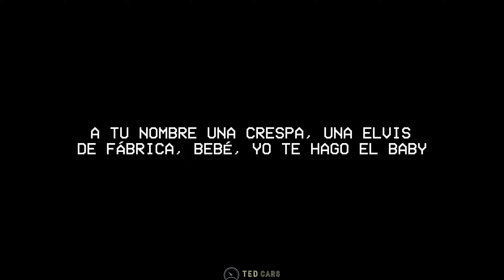iZaak, Jhayco, Anuel AA - BBY BOO Remix (Letra)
🎵 iZaak, Jhayco, Anuel AA - BBY BOO Remix

(Letra):
[Intro: iZaak & Anuel AA]
This is the remix
Eh
Uah, uh, uah
[Refrán: Anuel AA, Jhayco & iZaak]
Qué rica te ves, se te vio el totito montándote en la guagua
Me ves con el R en la falda, la calle está mala
Diablo, mami, tú te ve' ricota en cualquier outfit
Y qué rico que me diga': "To' esto es pa' ti" (Woh-oh)
To' esto es pa' ti también
Muchas persona' nos envidian cuando nos ven
Tengo un peine 'e cien y soy celoso (Soy celoso)
Si me la mira', te robo los coso', cabrón
[Coro: iZaak & Anuel AA]
Porque ella es mi Barbie bitch (Barbie bitch) y yo soy su baby boo
Y su hijo 'е la gran pu
Una combi perfect, yo (Eh)
En los jangueo' la acostumbré a quе chinguemos sin perse
Ella es mi Barbie bitch y yo soy su baby boo
Y su hijo 'e la gran pu (Hijo 'e la gran pu)
Una combi perfect (Perfect)
En los jangueo' la acostumbré a que chinguemos sin—

[Post-Coro: Anuel AA]
A que chinguemos sin perse, eh (Real hasta la muerte, ¿oíste, bebé?)
Uah
A que chinguemos sin perse, eh
Uah (La AA), uah (Anuel)

Solo pa' chingarte suelto el palo (El palo)
Mami, tú te enamoraste de los tatuaje' y la cara 'e malo
El tambor lleno de hollow (Hollow)
Tu ex roncándome de calle (Brr) y lo pillé con la zeta como Gustavo (Brr)
Ella me lo mama (Mama) y me dice que me ama (Ama), solo usa pantys de marca
Me pongo como Héctor (Como Héctor) y la arrodillo como Arca (Arca)
En mi bicho ella se encharca'
Bebecita, te paso el tren (Bebecita), chingamo' en la Mercedes Benz (Mercedes Benz)
Te chingo bien, enrola y prende un Philipp Plein (Plein)
'Toy bendecío' por el que nació en Belén (Amén)
Adán y Eva chingando en el huerto de Edén (Brr)
Mami, por ti yo le rompí el contrato a Lucifer (Uah)
Y me das pa' cuando ni yo mismo me caigo bien (Me caigo bien; uah)
Tú ere' mi orilla cuando estoy perdío' en mar abier' (Oh-oh-oh-oh; en mar abier)
Me dice que ella ama a Emma, pero odia a Anuel (Oh-oh-oh-oh-oh-oh; La AA; uah)

[Coro: iZaak]
Porque ella es mi Barbie bitch y yo soy su baby boo
Y su hijo 'e la gran pu
Una combi perfect, yo
En los jangueo' la acostumbré a que chinguemos sin perse
Y su hijo 'e la gran pu, ey
Una combi perfect (Mami)
Sí, tú ere' la baby, te vo'a vestir la Riri de Fenti
A tu nombre una crespa, una Elvis
De fábrica, bebé, yo te hago el baby
Te vo'a dar under water como Dei V
'Tás rica, tú lo sabe'
Toma esto, que te cabe
Saca el cel pa' que te grabe
Ponte la ropita que me pone grave
Te lo puse en la boca pa' que me diga' lo rico que te sabe
Sí, en el cuello de Chanel son toa' mis perla' (Ah)
Yo soy tu hijeputa, chingamo' en La Perla
Yo te meto en el jet, baby, pa'l carajo el jetlag
Si te pone' en cuatro, te cargo como un Tesla
Qué culote
Chambéame el palo en Palomino pa' venirme en el bote
Dale, que te vo'a dar con el bichote
Exclusivo, el carote
Baby, qué trote
Exclusivo, el carote

[Refrán: Jhayco]
Qué rica, se te vio el toto montándote a la guagua
Me ve' con el R en la falda, la calle 'tá mala
Y qué rico que me diga': "To' esto es pa' ti"
Tú sabe' que me importa una puñeta también
Tengo un peine 'e 100 y soy celoso
La Presión
[Verso 3: iZaak]
Tú ere' la envidia 'e tus amigas loca' y eso es por tu brillo (Brillo)
Siempre anda en taco' Louis Vuitton, nunca sencillo'
Diablo, qué hija 'e la gran puta, qué cabrona te ve' (Oh)
To'as quieren ser como tú cuando en la disco te ven (Mmm)
¿Qué lo que, mami? Yo soy tu daddy
'Tás bien buena, give me your body (Ey)
Qué linda' se te ven tus teta'
Con cremita 'e brillo pa' que brillen en la discoteca
No me la mire', bo, va a haber problema, bo
Un tiroteo en la disco y te caíste con mi Glock
Yo no llamo a nadie, papi, yo te meto yo
Tengo carita 'e bueno, pero te mato yo
(Tú sabe' por qué)

[Coro: Anuel AA]
Es que ella es mi Barbie bitch (Barbie bitch) y yo soy su baby boo (Baby boo)